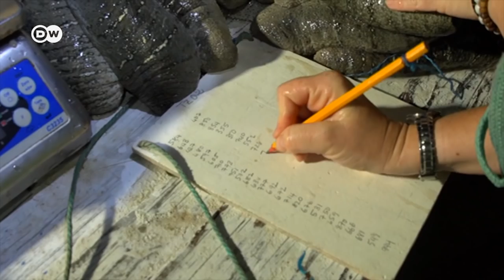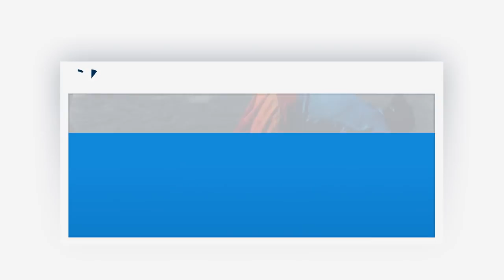How Sea Cucumbers save the ecosystem | DW Feature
In Madagascar, fishermen started farming sea cucumbers in 2009. Before aquaculturing sea cucumbers began, hardly any fish were left in the lagoons. Today there's a greater variety of fish, snails and crabs. That's because sea cucumbers act like natural filters. By ingesting sand, they purify it --removing organic waste, microalgae and bacteria.  In Asia and elswhere, dried sea cucumbers are a delicacy. Cultivating them benefits not only the farmers, but the entire bay and all its marine life.